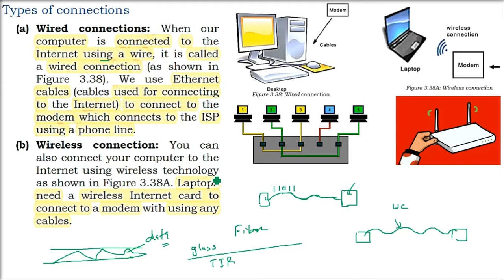Wired and Wireless connection,Types of connections